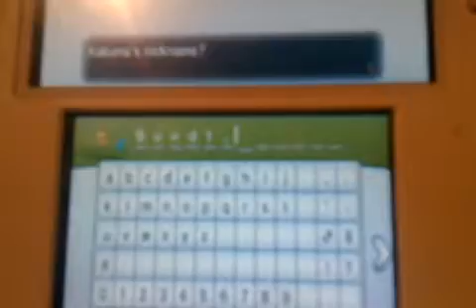(Phone recording) SHINY KAKUNA AFTER 199 RE (XY)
If you don't get the name reference, watch Game Grumps' FireRed playthrough.
It was a calm nature, sadly a bad nature for a beedrill.